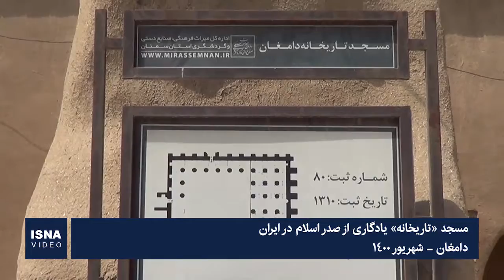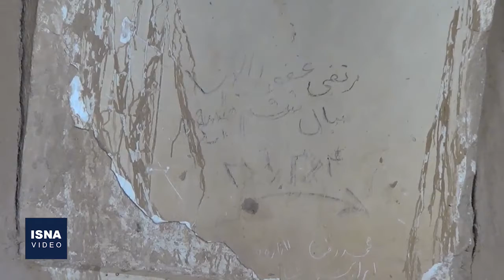مسجد «تاریخانه» یادگاری از صدر اسلام در ایران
قدمت مسجد «تاریخانه» دامغان به قرن دوم هجری شمسی بر می‌گردد. این مسجد، از مهم‌ترین بناهای بازمانده از قرون اولیه اسلامی در ایران است که طبق نوشته بعضی از کتب در زمان جلوس اولین خلیفه عباسی(سفاح) درسال 132 هجری قمری و سلطنت هارون الرشید 170 هجری قمری ساخته شده است. این مسجد یکی از کهن‌ترین بناها به شیوه خراسانی است که در فضای آن مناره ساخته شده است. در زمان بازسازی مسجد در قرن سیزدهم هجری، به جای طاق‌های مازه دار(بیضوی) اصلی که اغلب فرو ریخته بودند، طاق‌های نوک تیز جناغی(تیزه دار) بنا شدند.